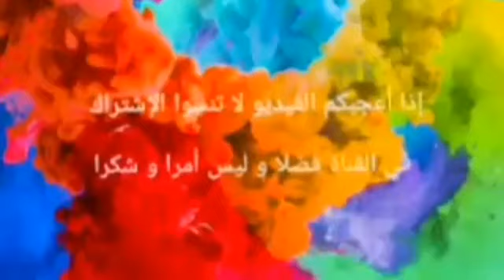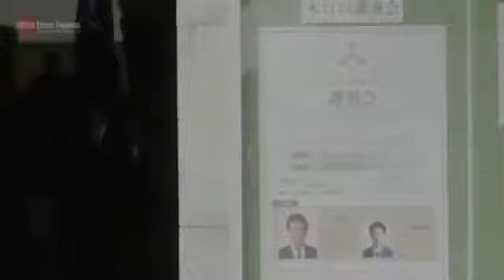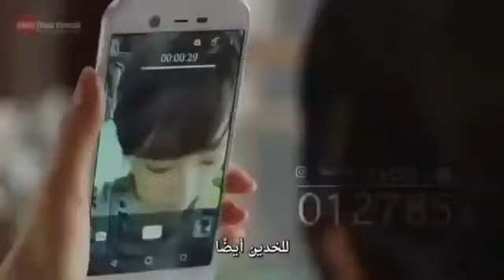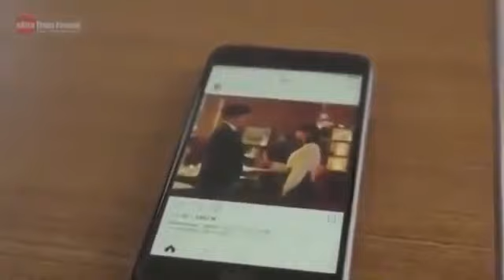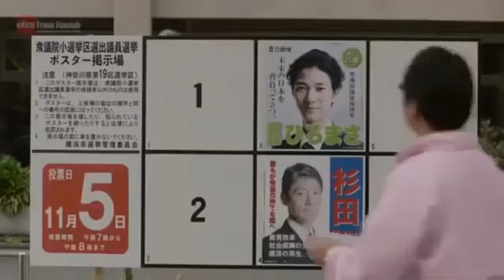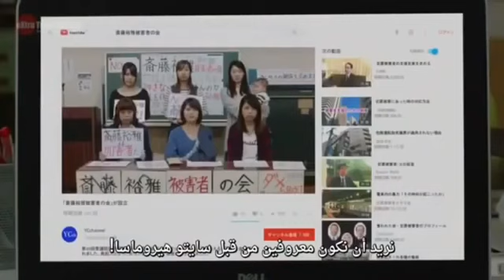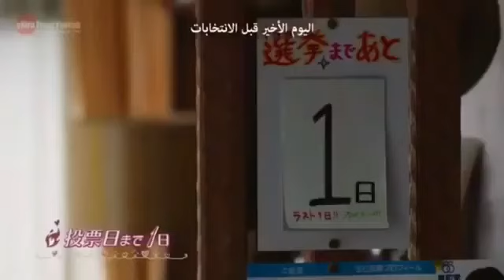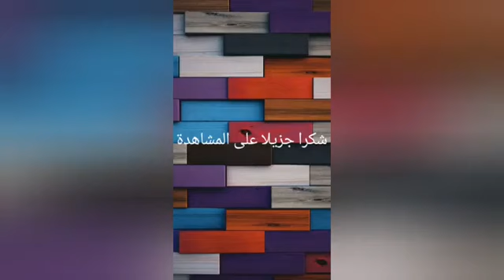الفلم الياباني فتاة الانتقام مترجم للعربية.كوميدي رومانسي